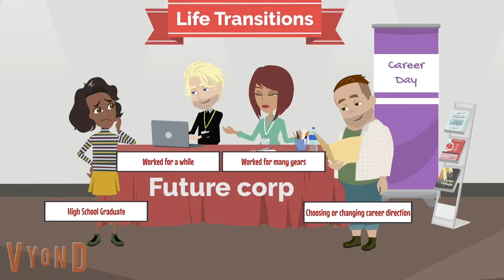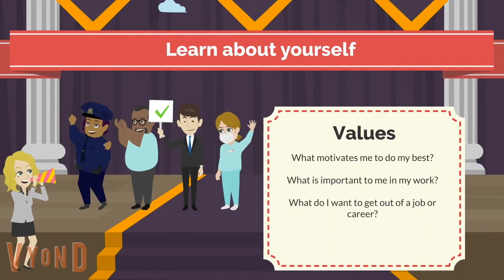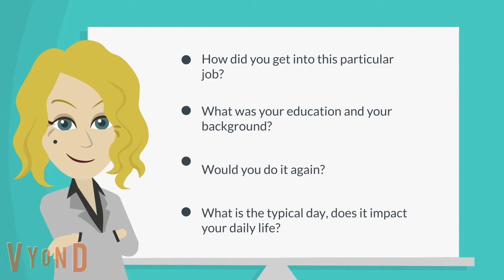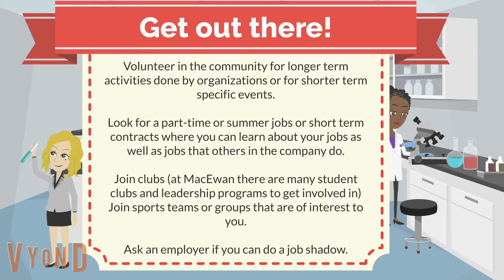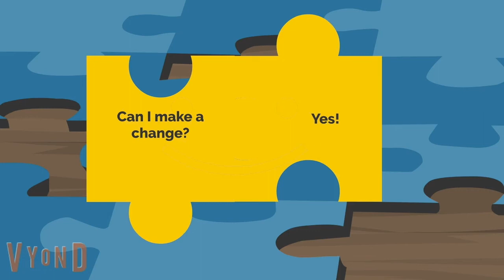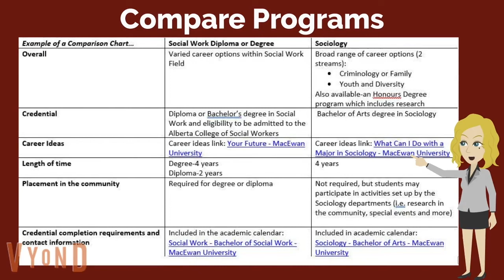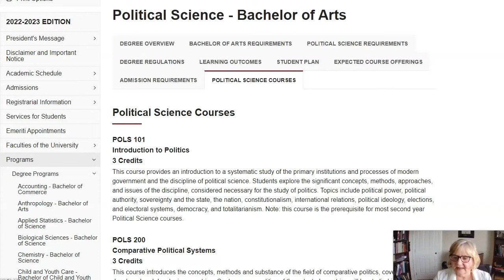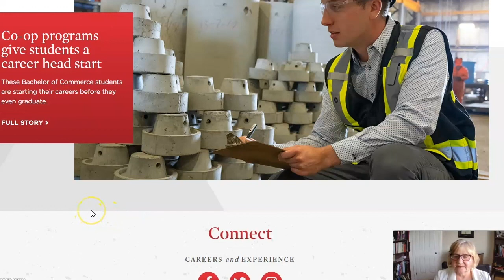Career Planner Pathways information sessions - MacEwan Careers and Experience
This video is intended for prospective MacEwan students who may have difficulty deciding on what type of post-secondary program they should take. In this session you will receive information and resources on the following:
1) How to explore career options
2) Making career and learning decisions
3) Types of educational options
4) How to explore educational options
5) Career support at MacEwan